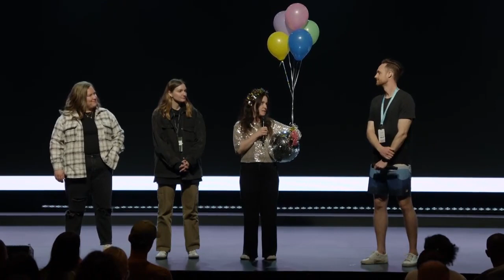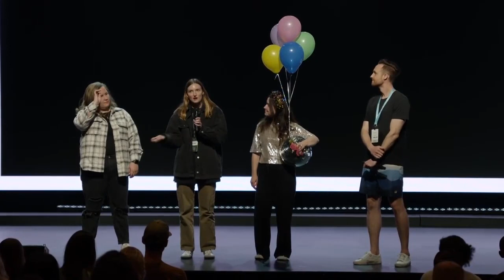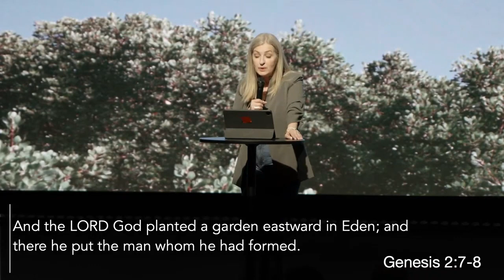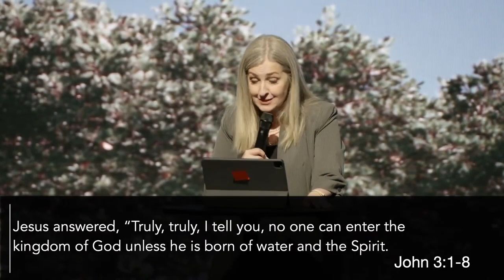Week 1 - The Garden: Good Things Grow Here "Dust + Breath" - Full Service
We are made for and from the “dust of the earth.” We are made from and for the Garden’s goodness. We are dust and breath, of the flesh and of the Spirit. This is humbling (dust) and exalting (breath). He breathes His breath into our dusty frames and stamps us with His image (Gen 1:27). But it soon goes badly, and we lose the promise of dust and breath.

Enter Jesus, who steps into the endless aching frustration of our life-as-dust world. He redeems it and re-animates us with His breath, the Spirit.